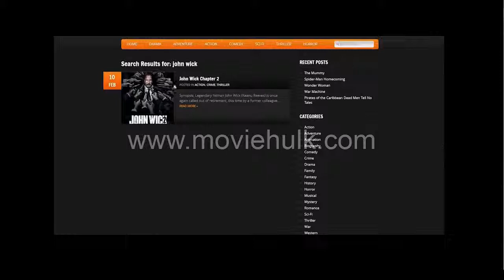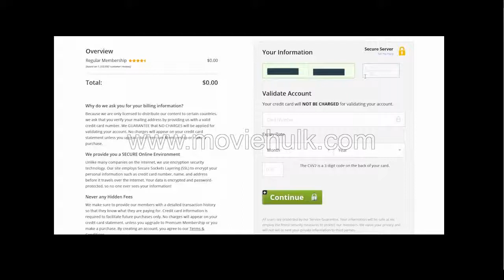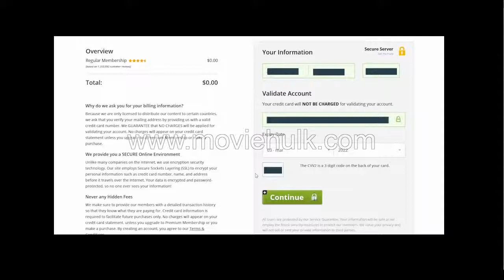Hannah Buddhism's Untold Journey 2 0 1 4 ( *F i L m'' [eng]ONlinE )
'Hannah' tells the story of Buddhist pioneer Hannah Nydahl and her life bringing Tibetan Buddhism to the West. From her idealistic roots in 1960's Copenhagen to the hippie trail in Nepal, ... See full summary »